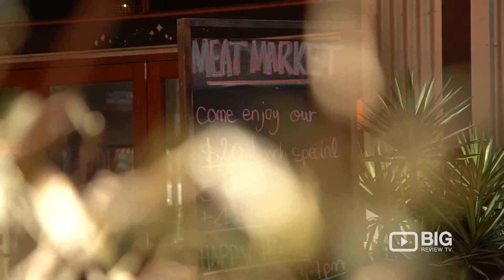Meat Market Restaurant Melbourne serving Steak, Beers and Cocktails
Dedicated to the flavours of an open flame grill, Meat Market is the ideal spot to sample the best meats Victoria has to offer. Meat Market offers pasture-fed beef from some of Australia’s best ethical producers, as well as chicken, seafood, lamb and kangaroo sourced in Victoria. The open kitchen means guests can get up close to the culinary action before enjoying some of the best steaks in Melbourne.

Meat Market
53 South Wharf Promenade, South Wharf Melbourne VIC Australia 3006